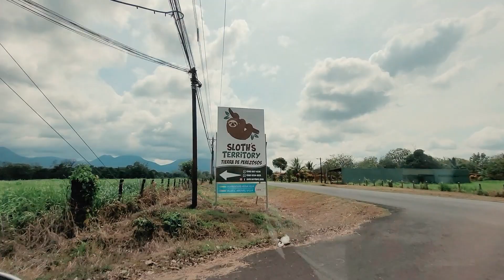Sloth's Territory (Tierra de Perezos) La Fortuna - Arenal Costa Rica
Amigos Chulos,

Hoy les presentamos una actividad imperdible en La Fortuna, Costa Rica: Slth's Territory o Tierra de Perezosos.

Un espacio increible y familiar donde podrás entrar en contacto con la exuberante selva de Costa Rica, donde por mano de los guias calificados del lugar podrás pasar unas 2 horas emocionantes de recorrido en busqueda de animales y plantas.

Sin duda una actividad que no puede faltar en tu proxima visita a La Fortuna, Arenal.

Muchas Gracias Maes Chulos, nos vemos pronto con un video màs!!